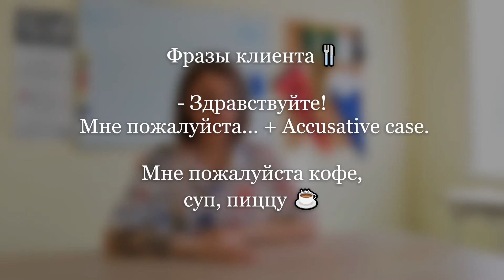At the restaurant. Russian vocabulary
Welcome to the first A1 level lesson! (9 more are coming soon) Do you know the phrases a Russian waiter uses? Do you know how to answer correctly? How to order food? How to ask about ways of payment? Let's find out with the teacher of Russian Nastya.

The dialogue and other useful material on the topic -